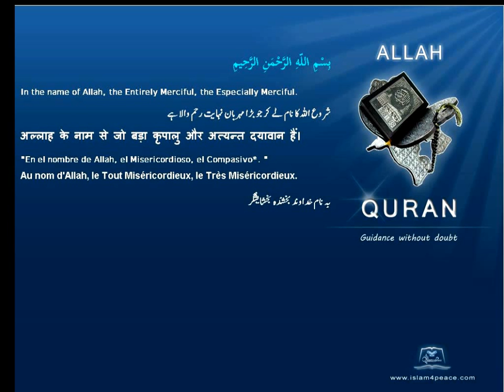Quran Spanish Only 108 الكوثر Al Kawthar AbundanceMeccanIslam4peace com